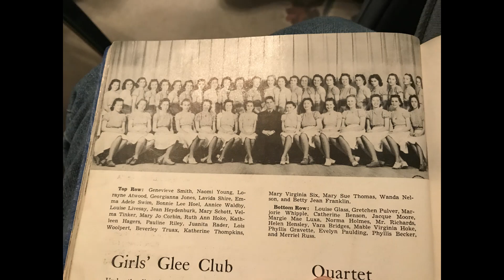Annice Marie Flippo In Memorium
Tribute video for my mom, Annice Marie Waldby Flippo at her funeral on Feb 29, 2020 at floral haven in Broken Arrow, Oklahoma. She was 98.